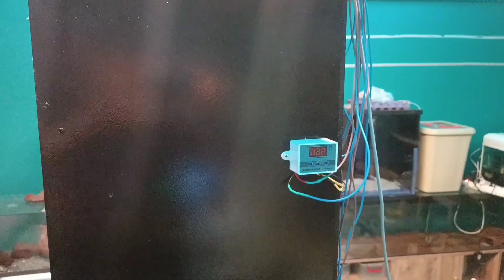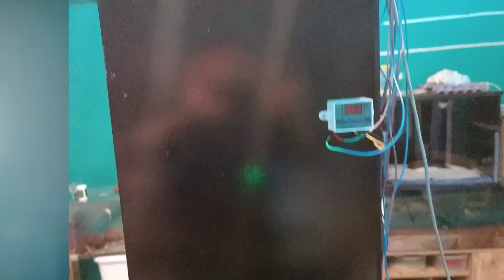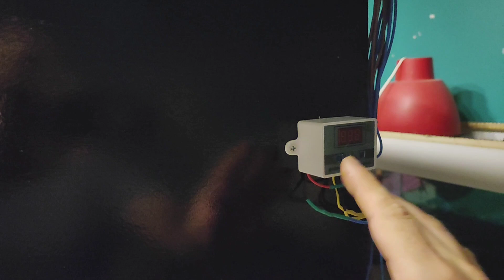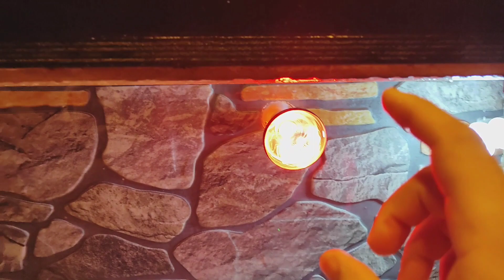SÜRÜNGENLERE 4 KATLI DEV TERARYUM YAPTIM ! BEBEK AGAMALAR YUMURTADAN ÇIKTI VLOG 😅